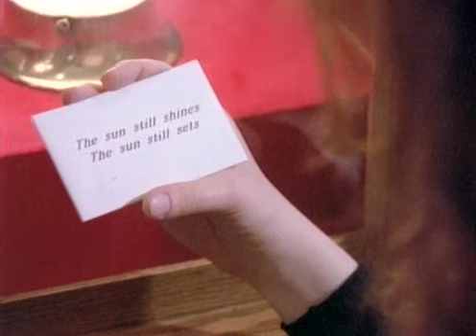Tiffany - All This Time [OFFICIAL HQ VIDEO]